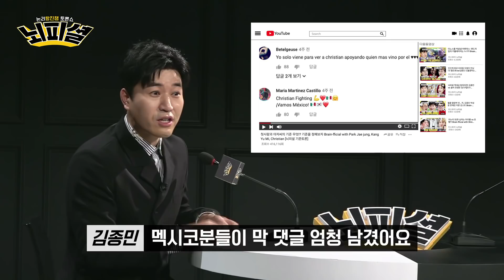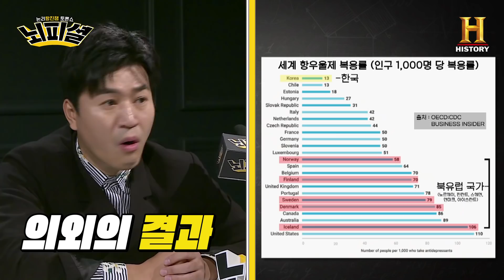김종민 인성 재평가! 성선설 vs 성악설 토론에서 문세윤에게 일침 Brain-fficial with Moon Se Yoon [뇌피셜]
김종민 인성 재평가!
성선설 vs 성악설 토론에서 문세윤에게 일침

Brain-fficial with Moon Se Yoon